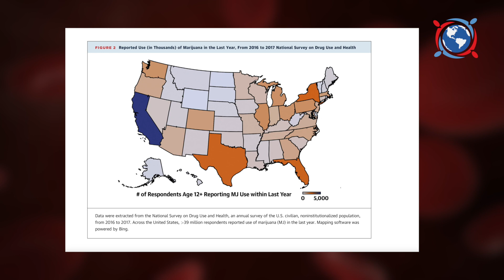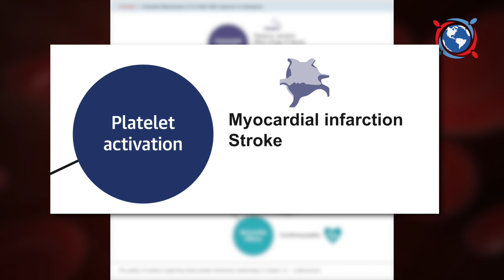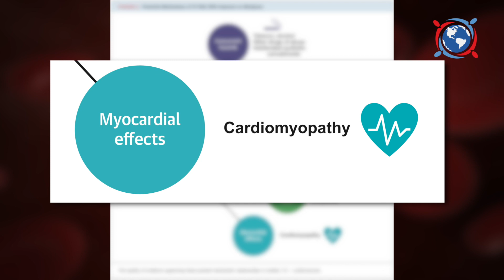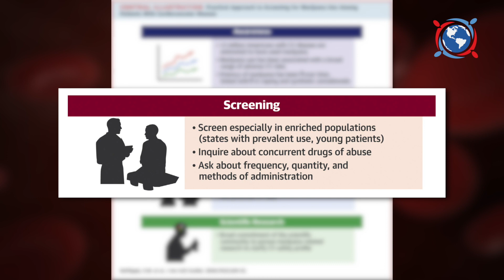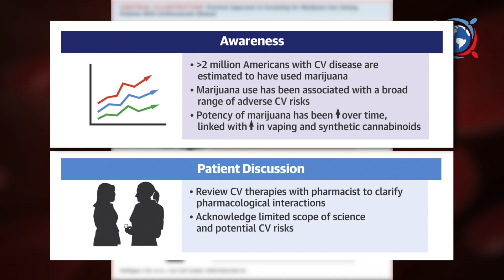Clot Chronicles: Marijuana Use and Cardiovascular Disease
Dr. Michael Givertz, a cardiologist at the Brigham and Women’s Hospital, the Medical Director of the Heart Transplant and Mechanical Circulatory Support Program, and a Professor of Medicine at Harvard Medical School, discusses marijuana use in patients with cardiovascular disease (CVD).